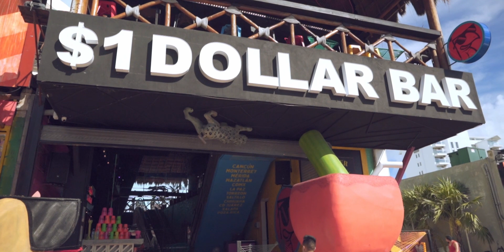CANCUN in 24 Stunden - Dein Mexiko Urlaub Yucatan Anfang - Wohin weiter danach?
Viele starten Ihren Mexiko Urlaub in Cancun, da sich hier der größte Flughafen von Yucatan befindet. Wir haben uns die Stadt für 24 Stunden genauer angeschaut.
Besteht Cancun nur aus Hotels für deinen Mexiko Urlaub oder hat Cancun mehr zu bieten?

🧳🎒Unsere Weltreise Rucksäcke:
→ Christina Weltreise Backpack
→ Reci Weltreise Backpack
→ Christinas Tagesrucksack
→ Kamera Rucksack
→ Brustbeutel Reisedokumente

🌍 Unverzichtbare Reise-Gadgets:
→ Christinas Ultraleicht Jacke
→ Recis Ultraleicht Jacke
→ Mikrofaser Handtuch
→ Musik für die gute Laune
→ Recis Kopfhörer
→ Christinas Kopfhörer
→ Wasserdichte Handyhülle

*Wenn du über diese Links ein Produkt oder eine Dienstleistung kaufst, unterstützt Du uns. Du bezahlst das Gleiche wir bekommen einen mini kleinen Prozentsatz Provision 🙏🏼

0:00 Intro
0:19 Fahrrad & Playa Lagosta Cancun
1:00 Hotel Zone Cancun
1:34 Shoppen in Cancun
1:46 Playa Chacmol Cancun
1:56 Nachtleben Cancun
2:21 Wohin von Cancun & Fazit zu Cancun
3:10 Outro